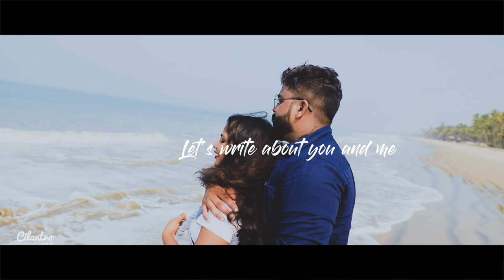A Unique Save The Date | Rahul & Athira | 2021